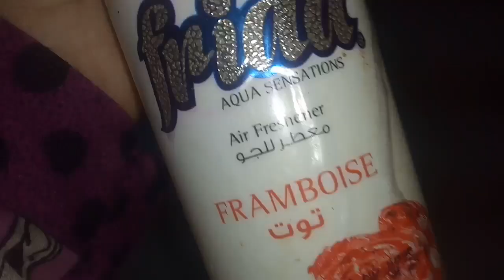روتين ست البيت النشيطة اللي عمرها ما بتزهق من شغل البيت 💪صباح النشاط 😘 فطار+غداء+تنضيف اوضةالاطفال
تحضير الانش بوكس فطار غداء تنضيف اوضة الاطفال
روتين ست البيت الشاطرة